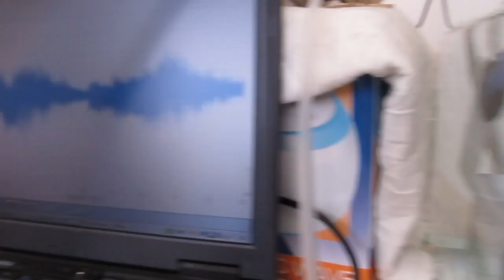超音波システム‹脱気・マイクロバブル発生液循環›